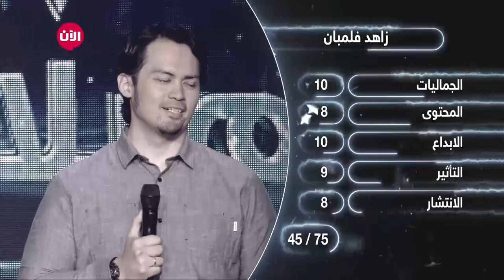يوميات نجوم بلا حدود - الموسم الثاني | الحلقة السابعة والثلاثون